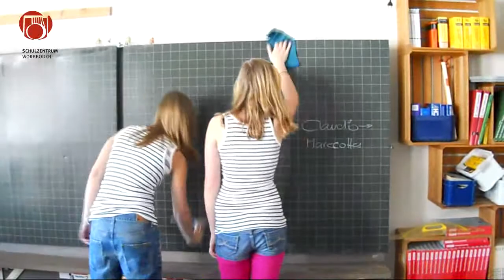Schulzentrum Worbboden - 8d goes Kassensturz 2011